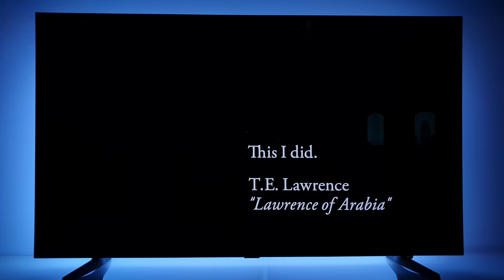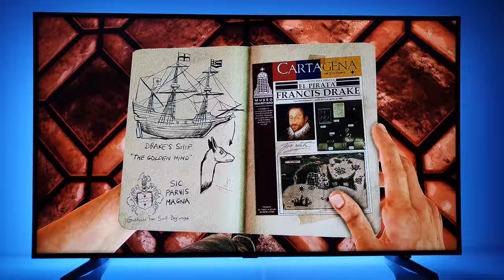UNCHARTED: The Nathan Drake Collection PS4 slim gameplay | UNCHARTED 3: Drake’s Deception 4K TV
UNCHARTED: The Nathan Drake Collection includes the single-player campaigns for UNCHARTED: Drake’s Fortune, UNCHARTED 2: Among Thieves, and UNCHARTED 3: Drake’s Deception.

All my videos have 4K 60FPS resolution (3840×2160). To have the best experience, please choose manually the highest resolution, instead automatic resolution. The automatic mode is a variable mode based on internet speed measurements.
On PC or tablet, choose 4K and enjoy it!